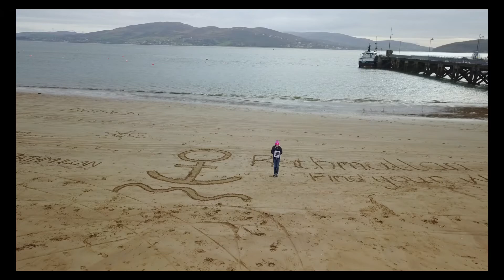Rathmullan awaits you